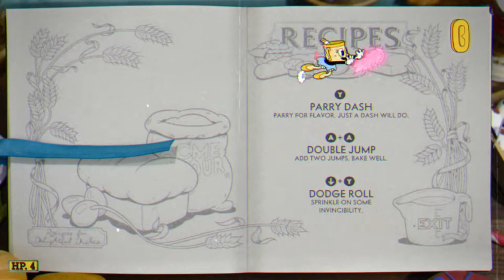How to get coins in Cuphead dlc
💝💝💝Support the author💝💝💝 I will be very grateful :)

00:00 -
00:00 -
0:00 -